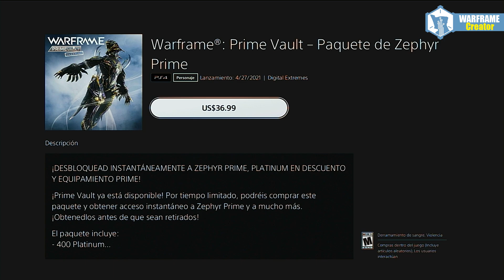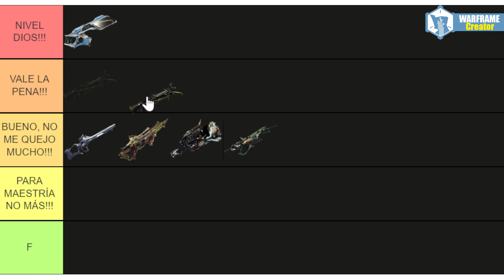☣️WARFRAME | TIBERON PRIME | BUILD 2022 | CAMINO DE ACERO✅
TIBERON PRIME
✅Cómo conseguir el Tiberon Prime 1:09
✅Especificaciones técnicas 3:51
✅Build 5:12
✅Recomendaciones finales 7:23

Para usar mi glifo dentro del juego escribe TENNOFOREVER dentro de la tienda o utiliza el siguiente link https

Si quieres que juguemos envíame solicitud a:

Tenno_Forever (PS4-PS5-Nintendo Switch).
Tenno-Forever (PC)